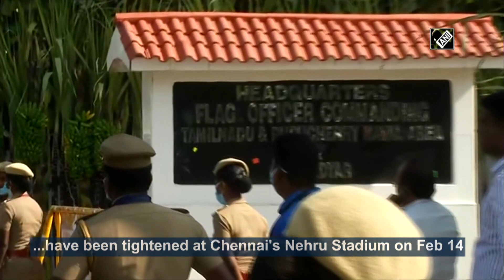Security arrangements tightened in Chennai ahead of PM Modi’s visit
Chennai, Feb 14 (ANI): Ahead of Prime Minister Narendra Modi's visit to Tamil Nadu, security arrangements have been tightened at Chennai's Nehru Stadium on February 14. PM Modi will inaugurate and lay the foundation stones for several key projects and hand over the Arjun Main Battle Tank (MK-1A) to the Indian Army today. PM will visit TN and Kerala and will inaugurate several development projects in the two poll-bound States today.(NK)